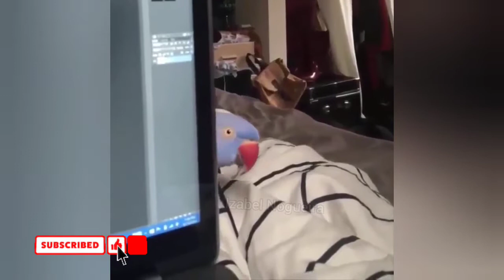☞ﾟFunny Animals / lustige Tiere ﾟ⊰⊹animals ﹏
✿Não se esqueça de compartilhar!
✿Tenha um bom dia!

◉O guia completo para cuidar do seu gatinho

◉Os gatinhos mais fofos desse mundo em um só vídeo.